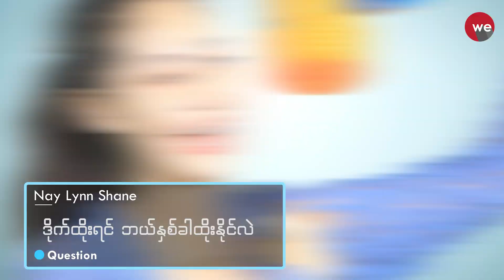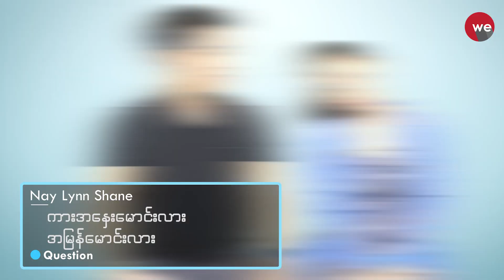ထက်ထက်ထွန်း နဲ့ နေလင်းရှိန် တို့ သူငယ်ချင်း နှစ်ယောက်ရဲ့ BFF Quiz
ကဲ .. အပတ်စဉ်တင်ဆက်ပေးနေတဲ့ ဒီတစ်ပတ်ရဲ့ BFF QUIZ အစီအစဉ်လေးမှာ တော့ ငယ်သူငယ်ချင်းတွေ ဖြစ်ကြတဲ့ မင်းသားချောလေး နေလင်းရှိန် နဲ့ မောင်လေးတွေ ရဲ့ မမ ထက်ထက်ထွန်း တို့က အတူ လာဆော့သွားကြတာဖြစ်ပါတယ်။

နှစ်ယောက်သား ဘယ်လိုပေါက်ကရတွေ မေးထားလဲ ? ဘယ်လိုတွေ ထု ကြလဲ ဆိုတာ ကြည့်ပြီး ခွီလိုက်ရအောင်။

Starring - Htet Htet Htun & Nay Lynn Shane